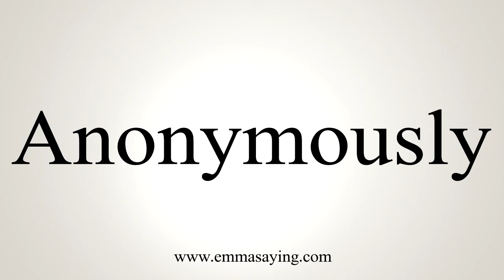How To Say Anonymously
Learn how to say Anonymously with EmmaSaying free pronunciation tutorials.